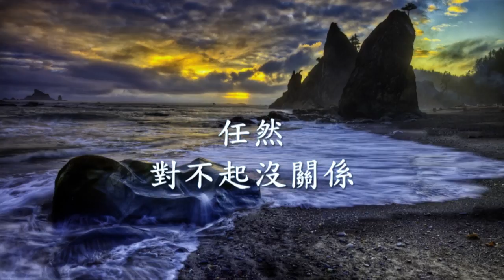任然《對不起沒關係》.mp4